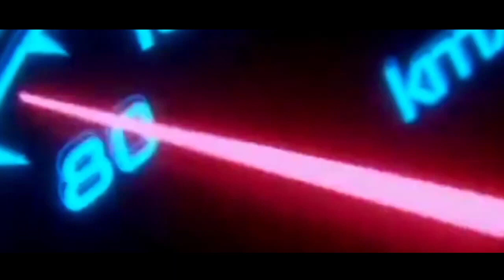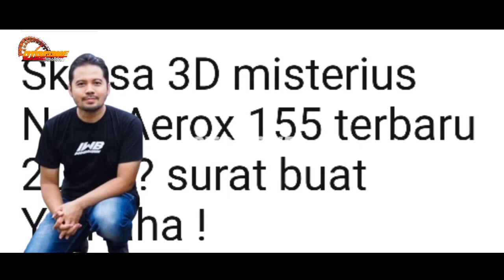KEREN BANGET ❗NEW YAMAHA AEROX 160 2023 AKHIRNYA MUNCUL | NMAX | PCX | VARIO | BEAT | SCOOPY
FAZZIO 2023 |